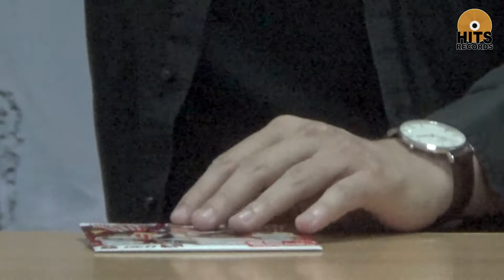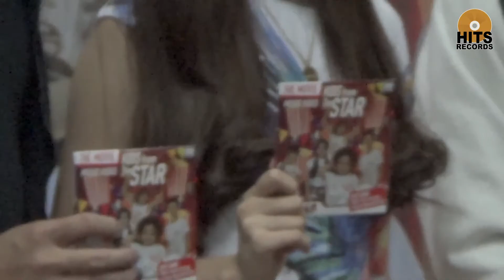Launching DVD Kids From The Star "The Movie"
Tepat tanggal 22 April 2015, DVD Kids From The Star The Movie dirilis, berawal dari Webseries dan minat besar masyarakat terhadap Kids From The Star versi CD kami tetap berkomitmen terhadap album Kids From The Star dengan merilis Kids From The Star The Movie

Act: Bastian Steel, Romaria, Chelsea & BagasDifa